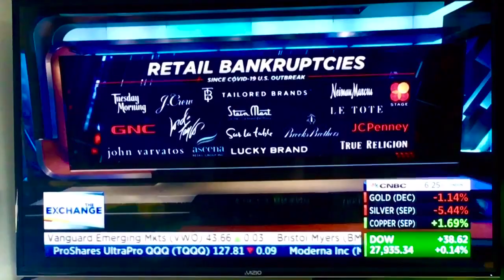August 14, 2020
Businesses claim bankruptcy during COVID-19 pandemic